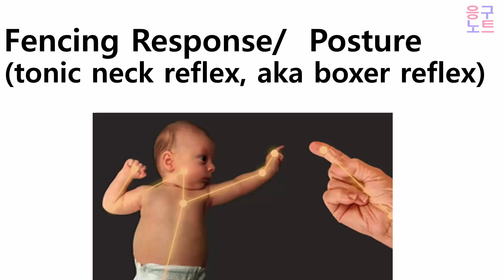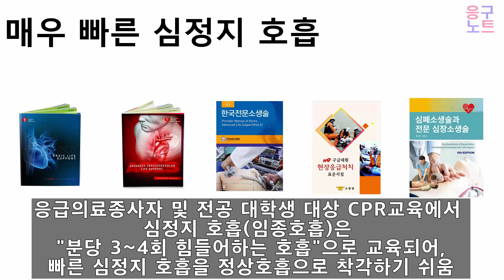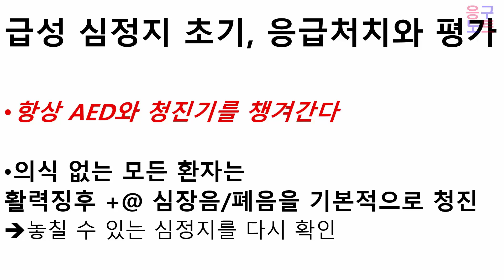응급구조사 구급대원이 알려주는 목격된 급성 심정지의 모습(인상,impression) - 경찰관, 경찰, 경찰공무원 응급처치 [응급구조학과]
이 영상은 응급구조사, 보건의료인,소방공무원 구급대원, 관련학과 대학생 교육용으로 일반인이 시청하기에는 적합하지 않습니다. 의학용어와 영어 등이 사용되어 일반인이 보기에는 어려울 수 있습니다.

일상생활 또는 스포츠/레저 활동 중 목격된 심정지 또는 심정지 이후 1분이내인 경우 교과서와는 약간 다를 수 있습니다.

심정지 호흡은 느리다? 아닙니다, 분30회로 매우 빠를 수 있습니다. 얼굴근육과 목 근육(호흡보조근),복식호흡합니다. 의식 없고, 호흡이 매우 빠르고, 양팔이나 온몸이 경직되면 즉시 AED부착해야합니다.

맥박 확인 어렵고, 심정지가 아닌걸로 오인해 활력징후 측정하거나 일단 구급차로 옮기다가 심정지 인지가 늦으면 소생하더라도 뇌사,뇌손상,30일 이내 사망할 수 있습니다.

짧은 지식,경험과 검색자료를 바탕으로 제작되었으므로 내용 중에 오류가 있을 수 있습니다.